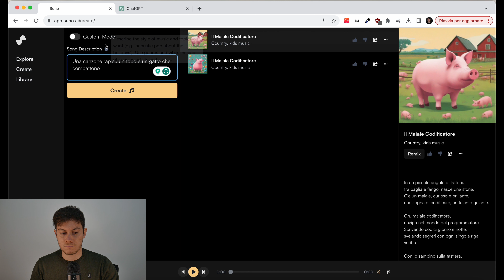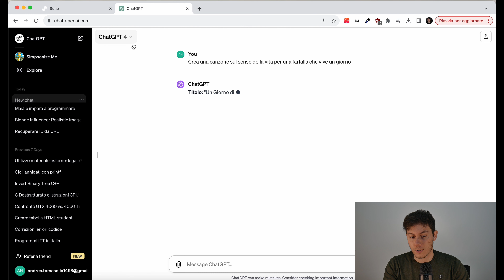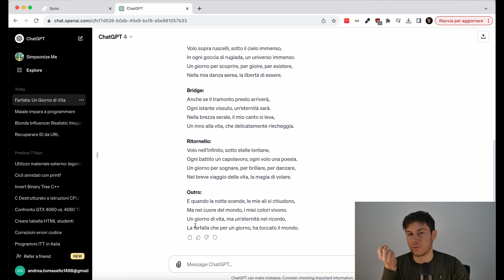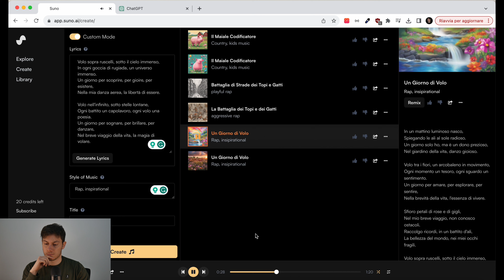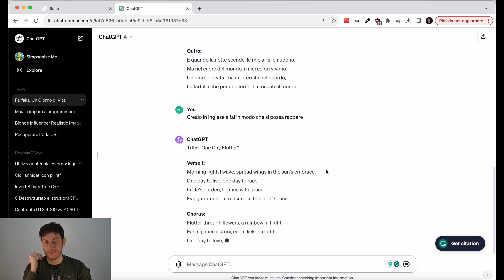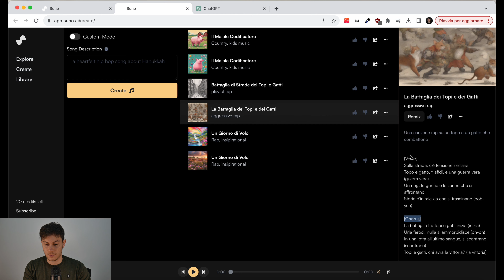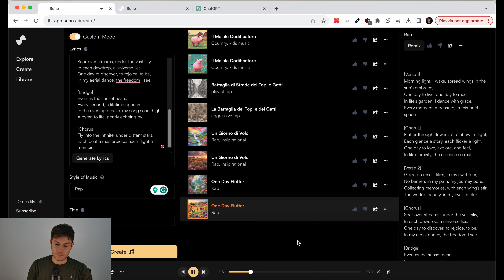Crea canzoni incredibili con l'intelligenza artificiale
Un tool incredibile, guarda fino alla fine per capire il perchè.
Crea da zero delle canzoni con l'intelligenza artificiale. Inserisci il testo e decidi lo stile, lascia il resto all'intelligenza artificiale.